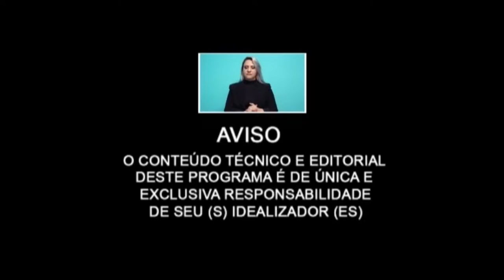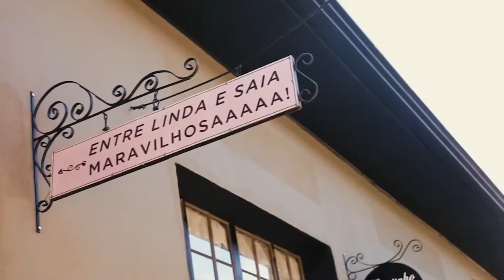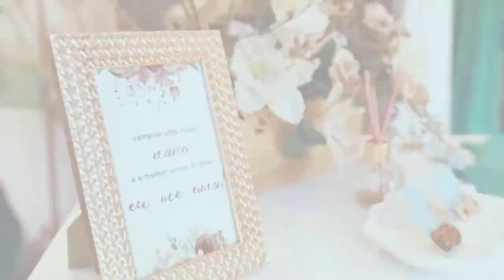CIRURGIA ROBÓTICA para CÂNCER de PRÓSTATA.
CIRURGIA ROBÓTICA
PROTEÇÃO LABIAL